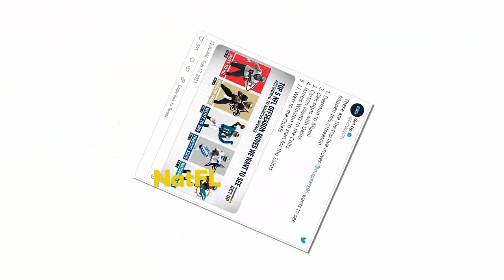Let's stop rumors of Deshaun Watson coming to Miami Dolphins, We've got Tua Tagovailoa